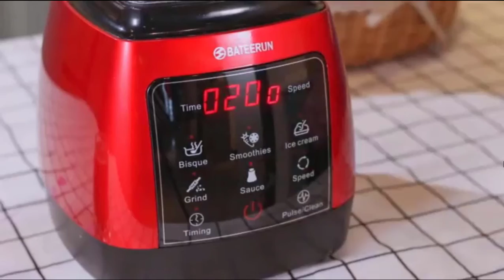BATEERUN Professional Blender, 2200W Countertop Blender for Shakes and Smoothies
Color Red
Material 塑料
Brand BATEERUN
Item Dimensions LxWxH 9.5 x 6.5 x 11 inches
Professional and Commercial Countertop Blender -Adopt Max 2200W power and hardened stainless-steel blade, up to 40,000 RPM and makes crushing ice faster and blend ingredients smoother than other blenders.
Healthy – All materials of this food blender which connected the foods are BPA free and LFGB approved. This blender comes to supporting your healthy lifestyle and fit your daily nutritional needs in a easy way.
Intelligent & Pre-programmed Settings: This food processor with a easily adjust 9 speed control and 8 pre-programmmed settings can help to achieve versatile blending features such as smoothies, fresh juice, ice cream, milk shakes, cappuccinos, margaritas, sauces, batters, dressings, salsas and more! Detachable blade base makes smoothies blender easier to clean.
Safety Protection and Self-Cleaning : This food blender will run only after the Jar put into base correctly, more safe. Also it has Self-Cleaning feature, just add clean water and a few of liquid soap in the pitcher, then click the “Clean” button, you'll find this feature is amazing.
Big Professional Blender Jar - 68 ounce tritan jar is perfect for making large batches of creamy, frozen drinks and smoothies for the entire family and commercial use.

It is important to also note that the "Amazon Best Seller Products" channel is a participant in the Amazon Services LLC Associates Program,

 As an affiliate advertising program designed to provide a means for channel owners to earn advertising fees by advertising and linking to amazon.com that may be affiliated with Amazon Service LLC Associates Program.